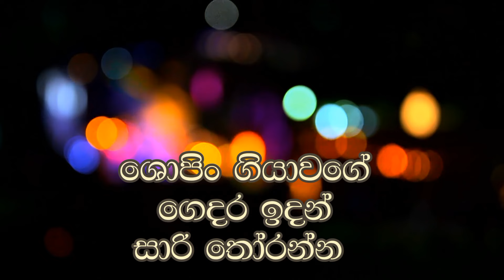හැමෝම ලස්සනයි කියයි මෙිි වගේ සාරියක් ඇන්දොත් | Net Wedding saree 2196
NITHIJAYA SAREE
❤️මෙම වීඩියෝවේ පෙන්වන සාරිවල වර්ණයන් සියයට අනුවක් ඔබට සමීප කරවන අතර සියයට දහයක් ඔබ නරඹන උපාංග අනුව වෙනස් විය හැක එම නිසාමෙම වීඩියෝ නැරඹීමේදී හොඳ අවබෝධයෙන් නැරඹීම සිදු කළ යුතු අතර ඇණවුම් කිරීමේදී වට්සප් මාර්ගයෙන් ඇනවුම්  කළ හැක  #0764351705

❤️ කැෂ් ඔන් ඩිලිවරි සේවාව මගින් දිවයින පුරාම බෙදාහැරීම සිදුකරන අතර ඩිලිවරි ගාස්තුව පළමු කිලෝ 1 සදහා රුපියල් 390/- වන අතර වැඩිවන සෑම කිලෝ 1 ක් සදහා රුපියල් 150/- ක් එකතු වෙිි.

❤️  වැඩ කරන දින  දෙකත් පහත් අතර කාලයක් ඇතුලත ඩිලිවරි සිදු කරනු ලැබේ

❤️ අපගේ වෙළදසැල් ලිපිනයන්

       👉 Nithijaya Saree (Pvt) Ltd.
             No 260A, Old Kottawa Road,
             Embuldeniya, Nuggegoda.

       👉 Queen Nithijaya Saree
             No 78 Pagoda Road, Nuggegoda.

❤️ වැඩි විස්තර සදහා අමතන් Hotline
❤️website ( Order online / Buy Online )

❤️ අපගේ සේවාව පිළිබද ඔබගේ අදහස මෙම පහල ලින්ක් එක ක්ලික් කර ලබාදෙන්න

❤Google ( Review and search map)
Nithijaya Saree (Pvt) Ltd. Embuldeniya would love your feedback. Post a review to our profile.